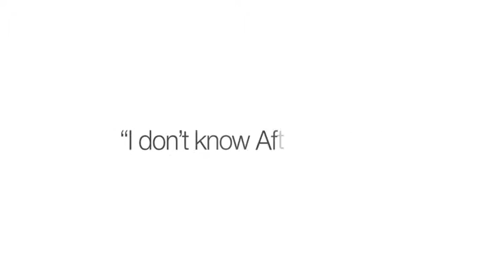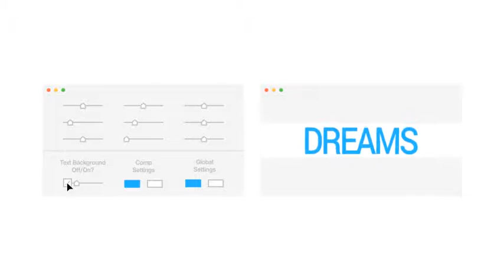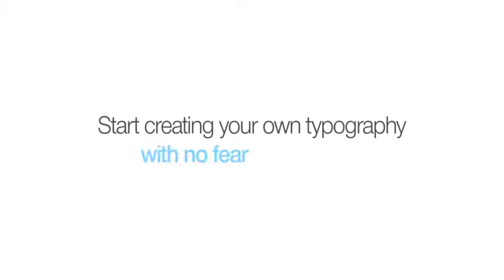Kinetic Builder - Close Your Eyes Typography